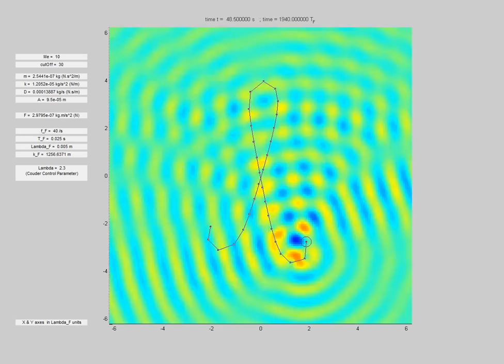dotWave simulation : trefoil with intermittences - Wave particle duality at the workshop